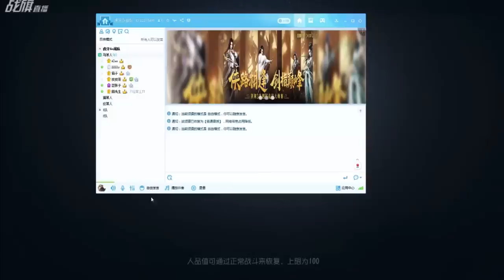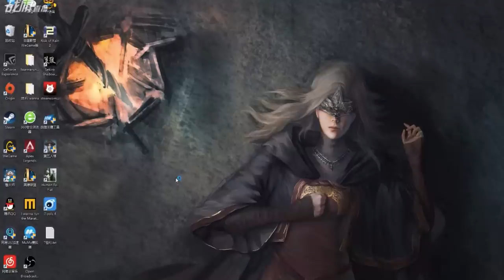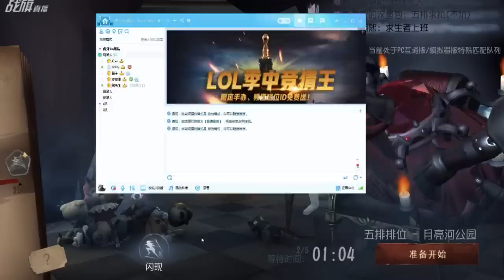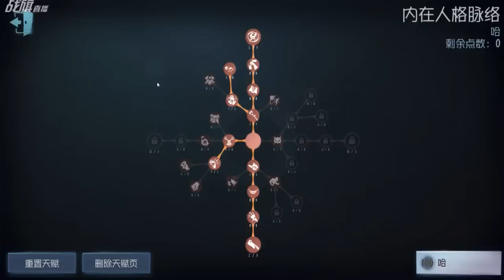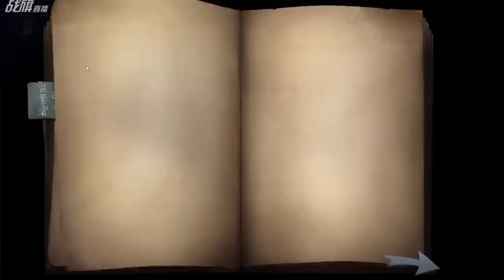【战旗、Alex】第五人格 (2019-05-11-2)五排排位